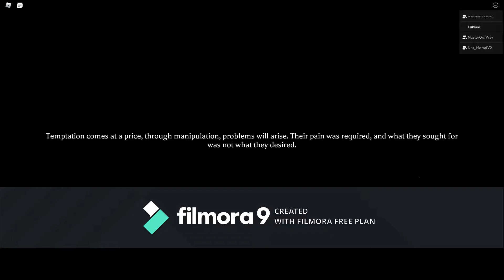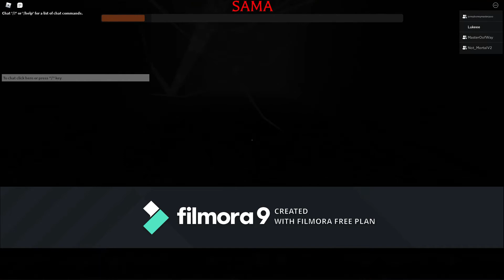with my new fellow friends